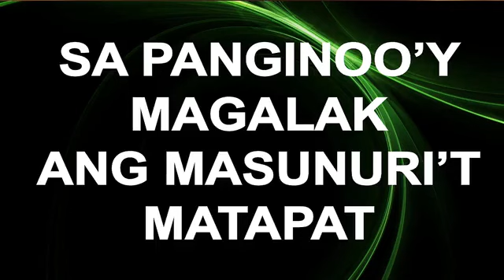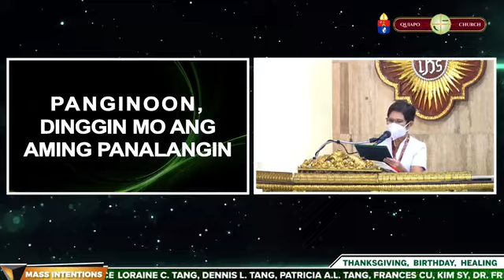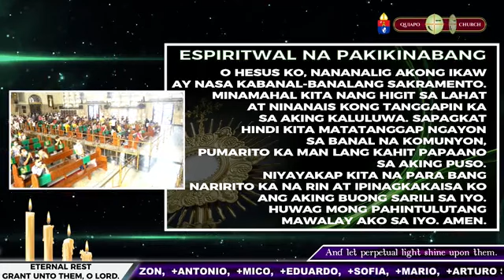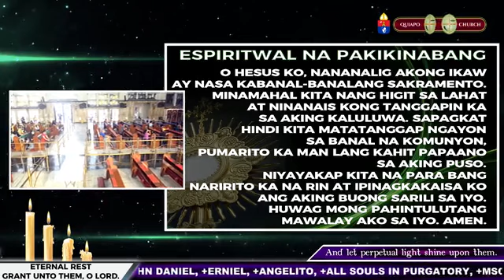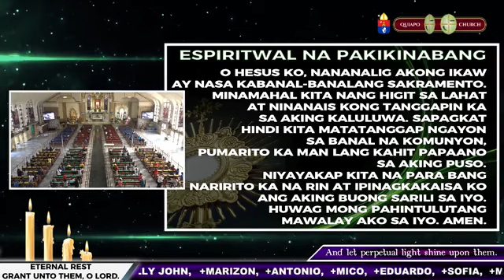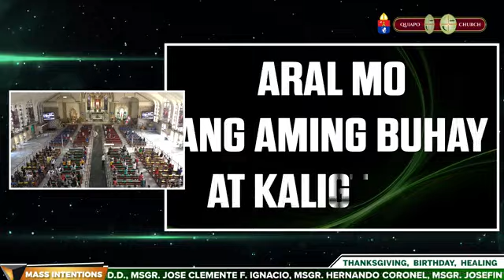06.16.2022 (Thursday) 7AM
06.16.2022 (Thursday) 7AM